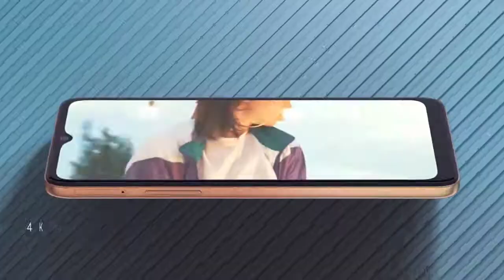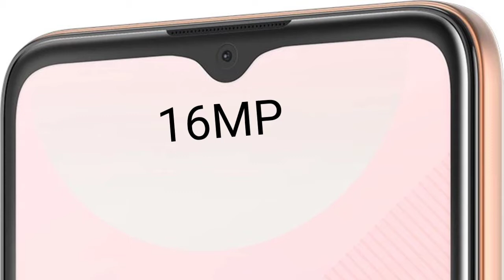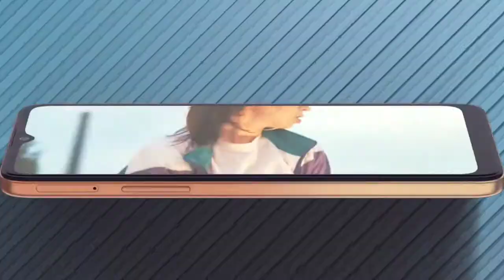HTC Desire 20 plus - Officially Launch in Taiwan | Snapdragon 720G⚡| 5000mAh🔋| 48MP Camera | Price ?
HTC Desire 20+ - Officially Launch in Taiwan | Snapdragon 720G⚡ | 5000mAh🔋| 48MP Camera | Price ?